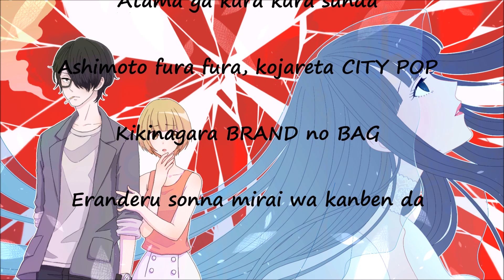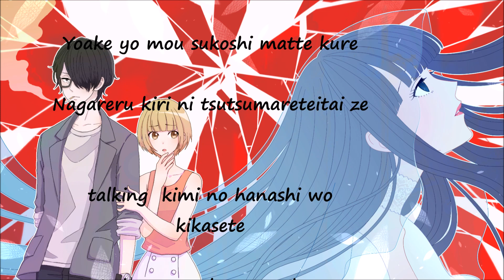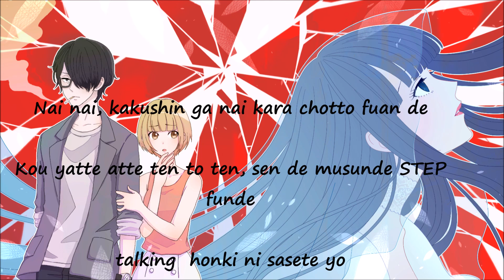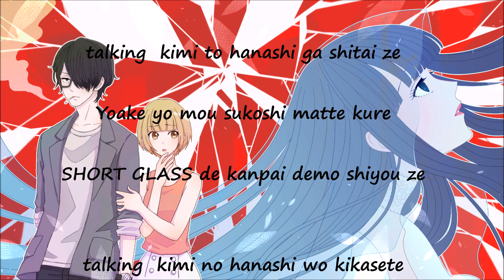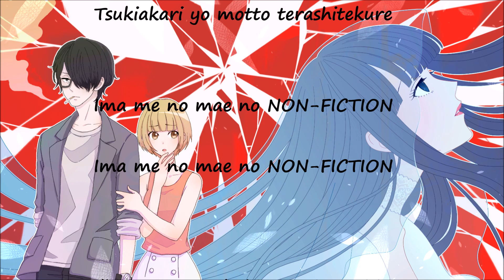Subete ga F ni Naru: The Perfect Insider Opening Full - Talking by KANA-BOON Lyrics